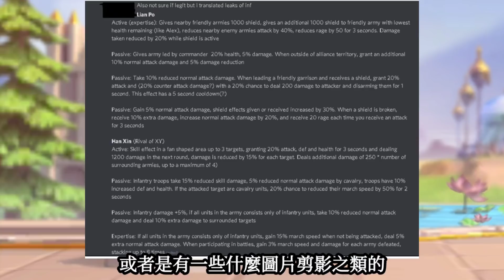[萬國覺醒] 新春萬象活動內容搶先看（1.0.55更新版本）